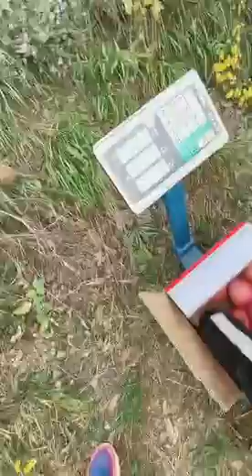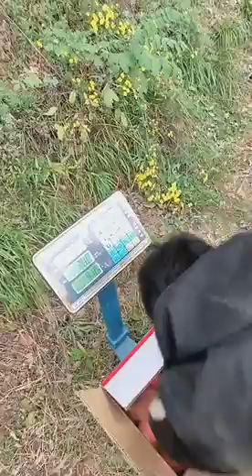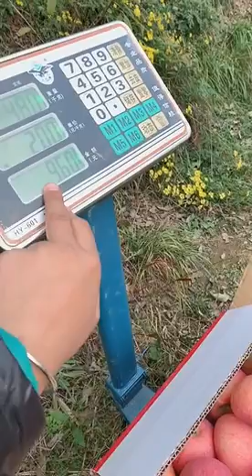Lý do không nên vặt 2 quả táo cùng 1 lúc